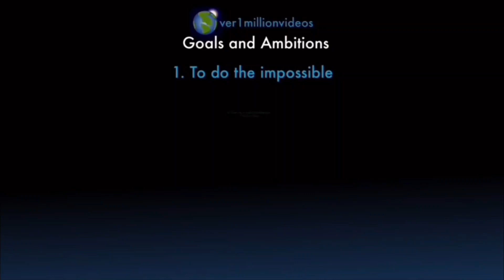Counting to ONE MILLION!!, This is Number 100,658